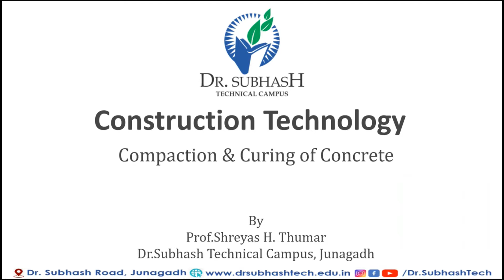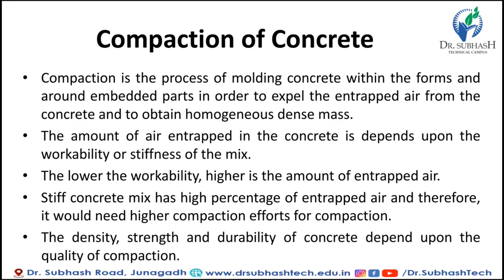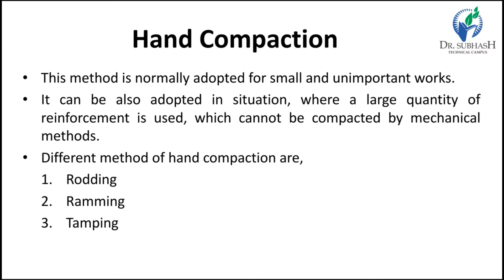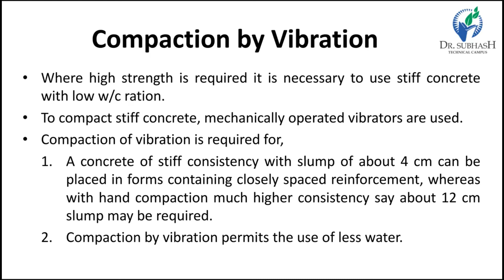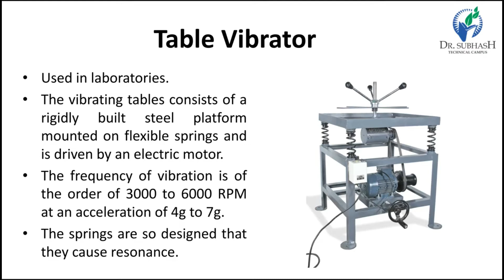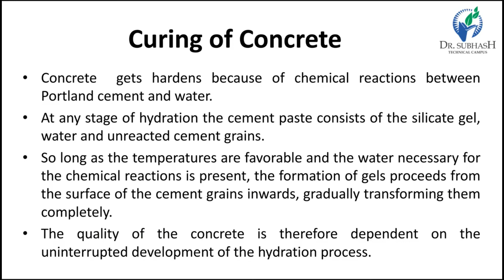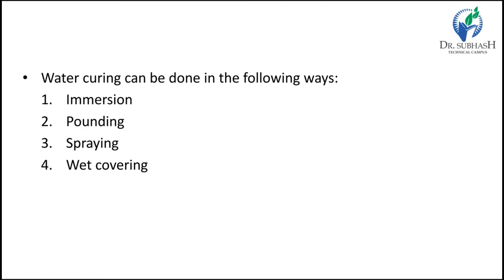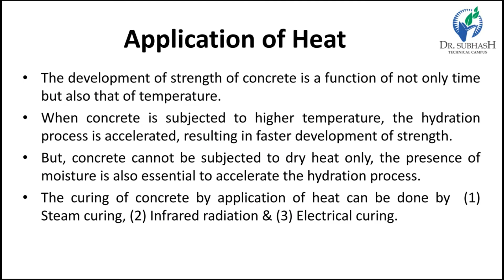CT-Lecture 13-Compaction & Curing of Concrete-By Prof.S.H.Thumar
- different method of compaction of concrete
1. hand compaction
2. compaction by vibration
3. compaction by pressure and jolting
4. compaction by spinning
1. water curing
2. membrane curing
3. calcium chloride curing
4. application of heat